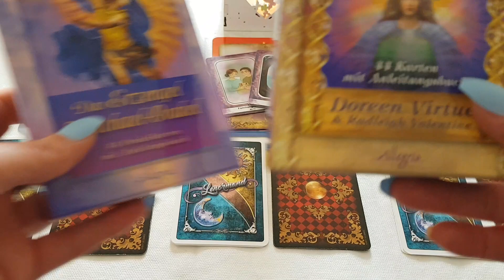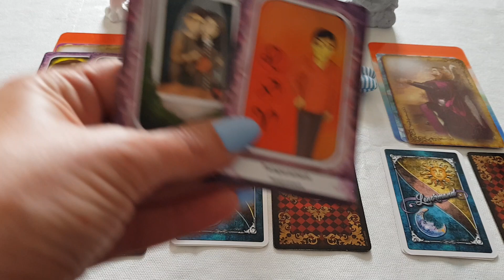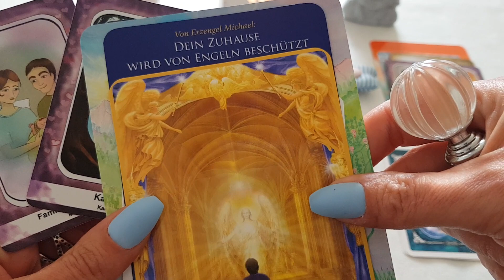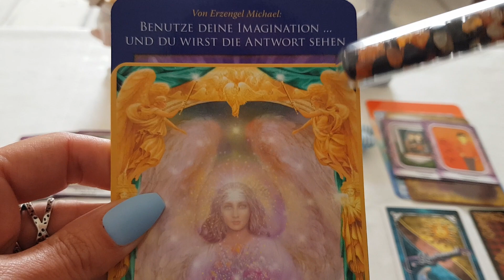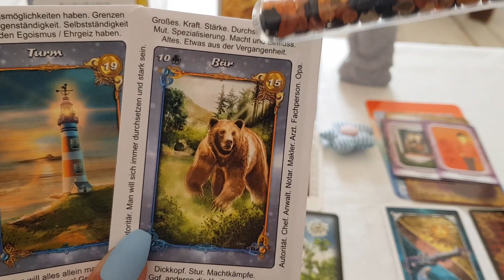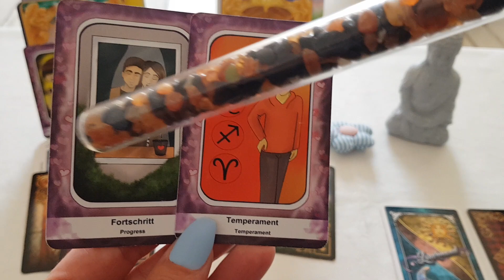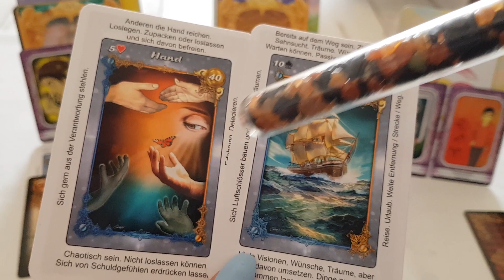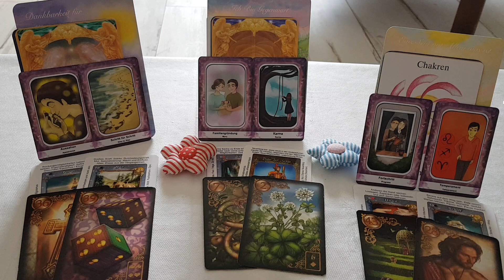🧚‍♀️Wochenorakel Highlight und Warnung vom 18.6.-24.6.🧚‍♀️